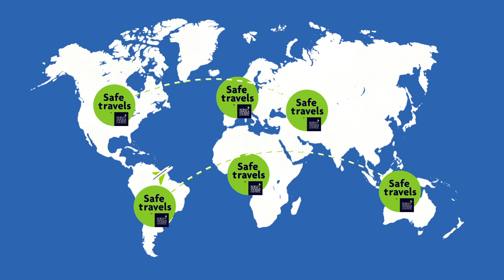SafeTravels Stamp - world's first stamp for global health & hygiene global standardised protocols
The specially designed stamp will allow travellers to recognise governments and companies around the world which have adopted health and hygiene global standardised protocols – so consumers can experience ‘Safe Travels’.

Eligible companies such as hotels, restaurants, airlines, cruise lines, tour operators, attractions, short term rentals, car rentals, outdoor shopping, transportation and airports, will be able to use the stamp once the health and hygiene protocols, outlined by WTTC, have been implemented.

Any reproduction without World Travel & Tourism Council's written consent or illegal distribution of the content in any form will result in immediate action against the person/companies concerned.